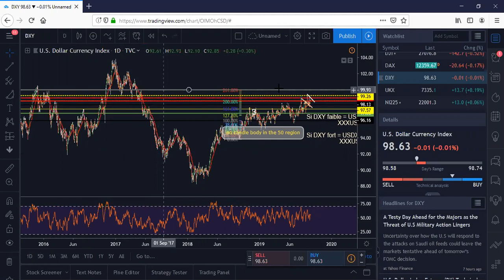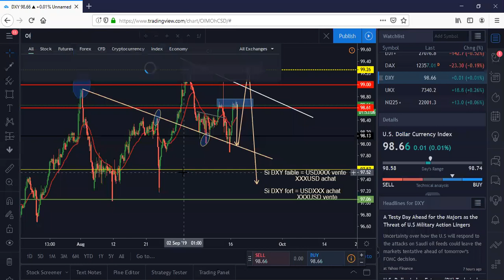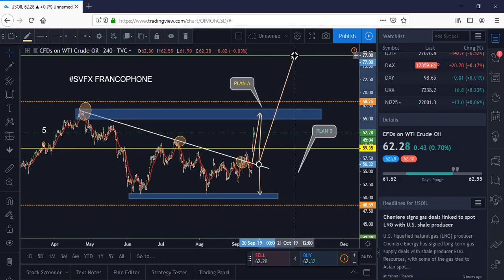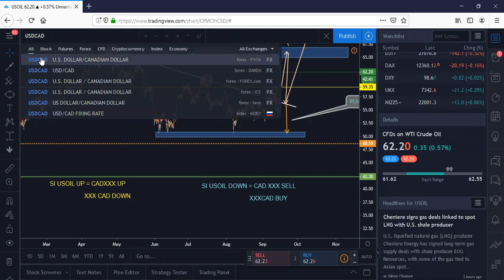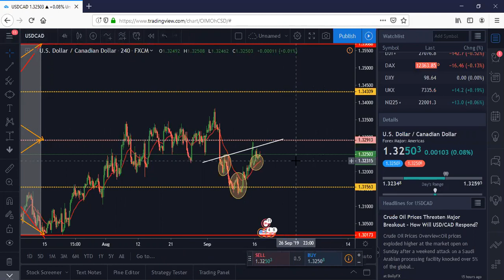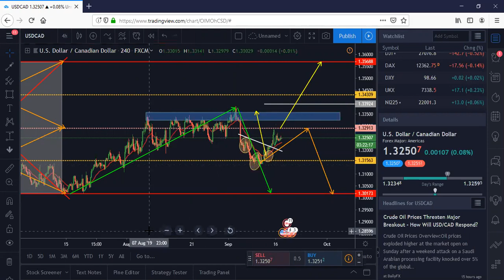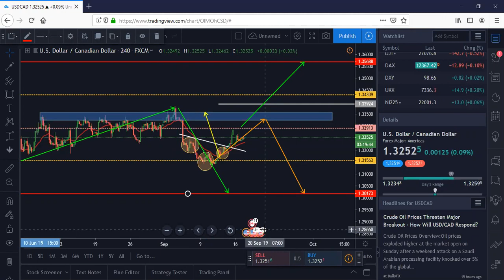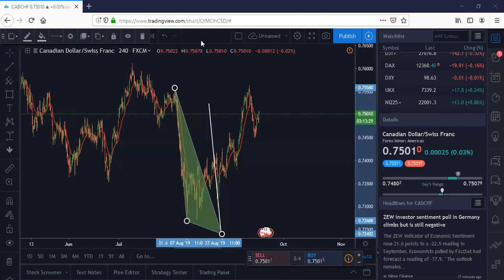SVFX TradeHouse Francophone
On analyse the marche du Forex ensemble,

Si vous voulez participer, c'est tout les Mardi

P.S c est gratuit